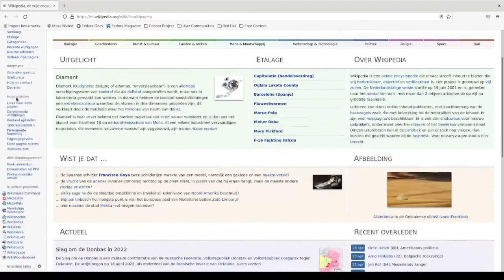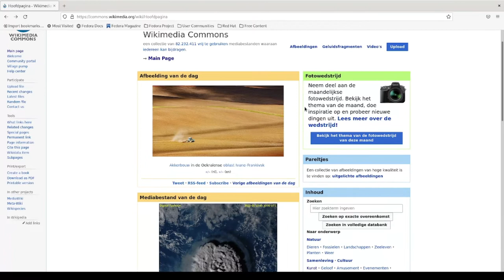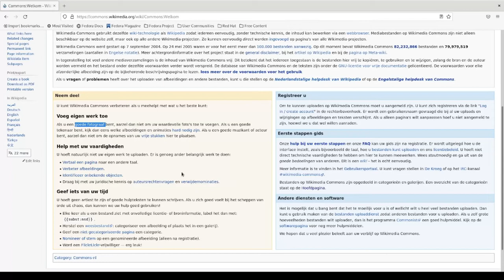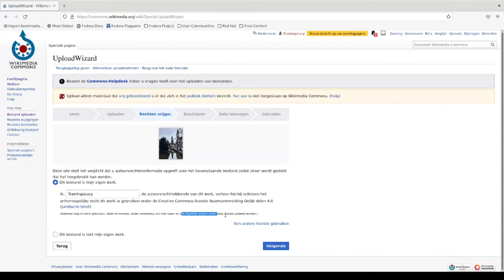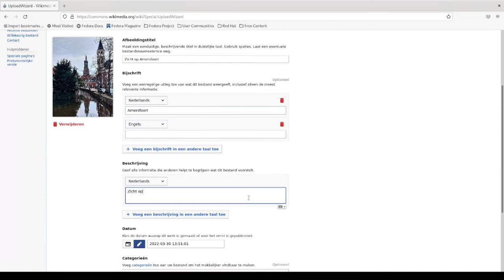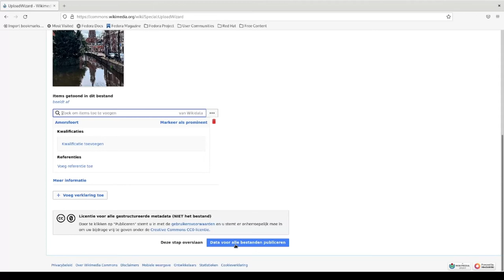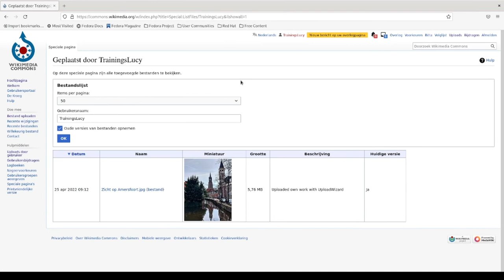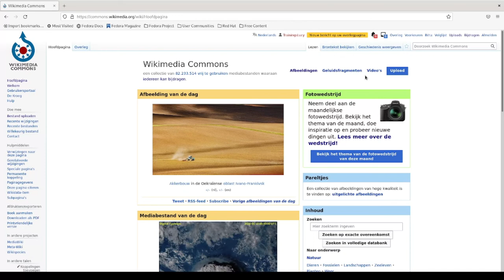Wat is Wikimedia Commons?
In deze video vertelt Wikimediaan Mx Lucy je meer over Wikimedia Commons, de beeldbank van Wikipedia.